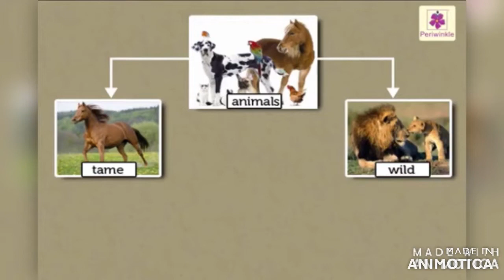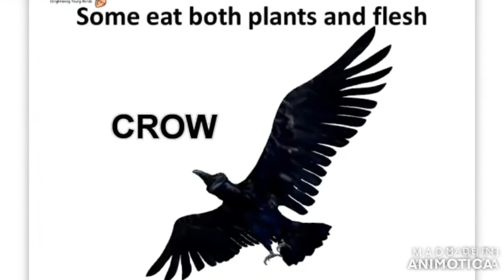Food eaten by animals| animals and thier food| meat eating animals||animals and thier food habits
Welcome to Kiddie Cove Utube channel Here you can find amazing videos of science like meat eating animals, plants eating animals etc .

Food eaten by animals|animals food| meat eating animals|flesh eating animals|animals by kiddie cove|# animals and thier food| |animals and thier food habits
All animals need food to survive. Who eats what? Animals eat many different kinds of foods including other animals, fish, nuts and seeds, tree leaves and branches, insects, and grass. Animals that eat only plants are called herbivores.
Many animals eat mainly plants, or plant parts such as leaves, fruits, seeds, nectar, shoots and roots. These are called herbivores. Other animals eat the flesh of other creatures (sometimes their whole bodies). These are called carnivores, or, if the other creatures are insects, insectivores.